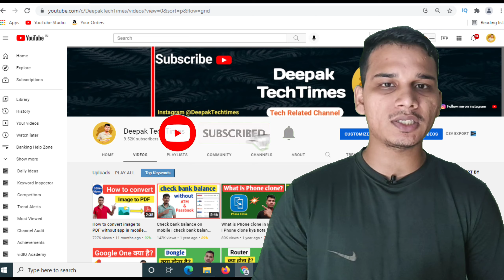GoPro Hero 9 For YouTubers & Vloggers | GoPro Hero 9 Amazing Features | All About GoPro Hero 9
hello friends this video is about GoPro Hero 9 black. doston is video mein humne yah samjha hai ki GoPro Hero black camera aisa hai yah main iske features kaise he is ki khasiyat kya hai aur jo bhi features is camere mein hai ya jo bhi special features hai vah is video mein main aapke sath share kiye Hain.

To doston mein ummid karunga ki ab is video mein aapko yah acche se samajh mein a jaega ki GoPro Hero 9 ka price aur iske features kya hai.

doston video ko dekhne ke liye bahut bahut dhanyvad aur agar aapko bhi ham video acchi Lage to hamari isliye YouTube channel ko support Karen support karne ke liye hamare is YouTube channel ki videos ko share Karen like Karen watch Karen aur abhi tak aapane is YouTube channel ko subscribe nahin kiya hai please channel ko subscribe dhanyvaad.

All About GoPro Hero 9
Amazing Features GoPro Hero 9
GoPro Hero 9 best Features
GoPro Hero 9 Price in india
GoPro Hero Latest Camera